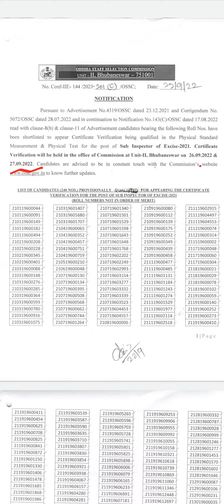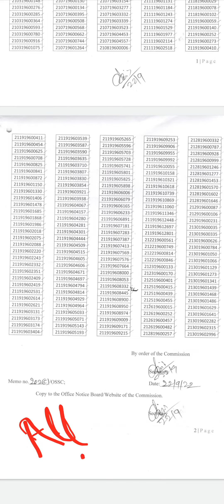OSSC // List Of 240 Nos Of Candidates🥳🥳// Certificate Verification// SI Of Excise-2021😃